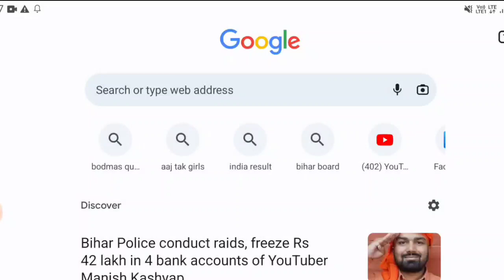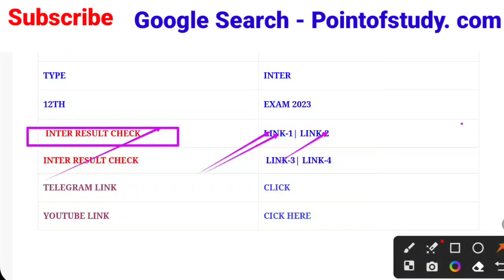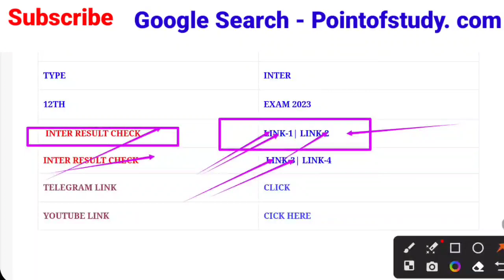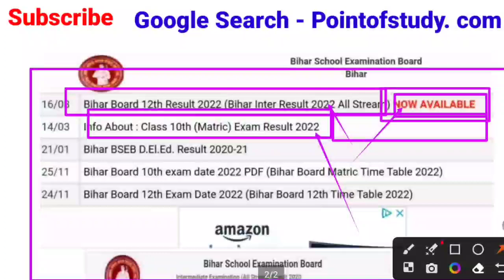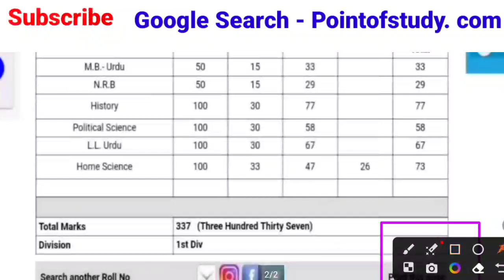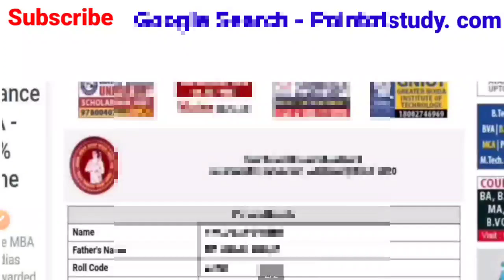How to check Matric Inter Result 2023 | Result Kaise Check Karen || इंटर रिजल्ट कैसे चेक करें 2023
ITI result check karne ka tarika.
how to check Polytechnic result 2023.
how to check Polytechnic result.
Polytechnic result kaise check Karen.
Polytechnic result check karne Ka Tarika.
polytechnic result kaise check kiya jata hai.

how to check bihar board result
how to check madarsa Board result.
kaise check Karen madarsa Board result.
how to check Bihar urdu anuvadak result.
how to check UP Board.
how to check Matric UP Board result 2023.
how to check result Matric UP Board.
how to check inter result up board.
matric UP Board result kaise check Karen.
inter UP Board result kaise check Karen.
how to check Matric MP Board result 2023.